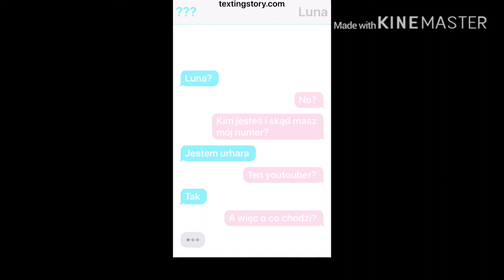Świeca sławy #3 (KONIEC)